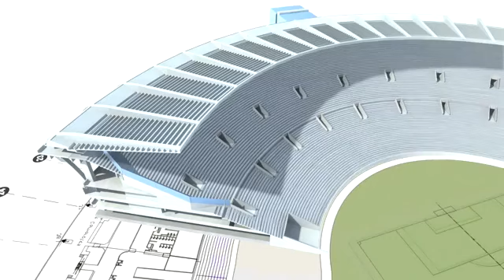Reforma do Maracanã vai custar quase R$ 1 bilhão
Cobertura, com estrutura precária, será removida e trocada por membranas tensionadas, o que teria elevado o valor estimado para as obras. Vídeo mostra o projeto do estádio do Maracanã para a Copa do Mundo de 2014 apresentado pela Secretaria de Estado de Obras do Rio de Janeiro